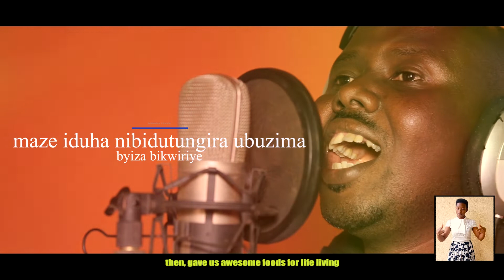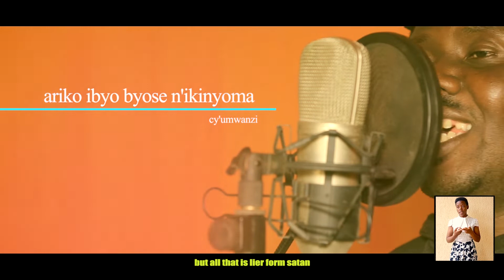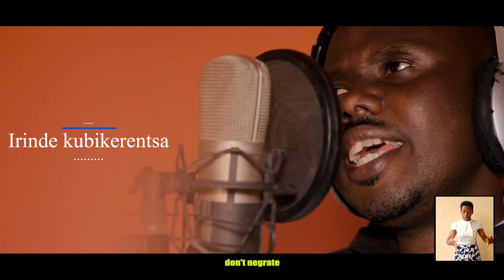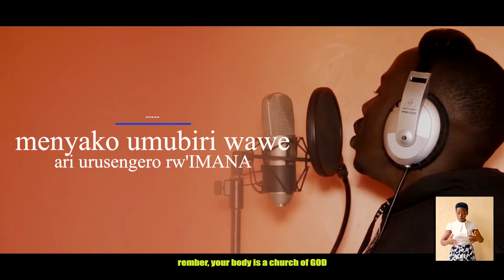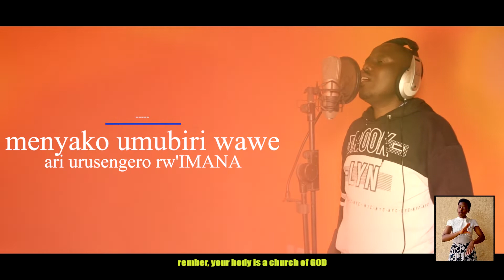Wubungabunge By Phillip Ndagijimana Official Video Lyrics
Nshuti muvandimwe nkuda ndakuramukije muri ryazina ryiza rya Yesu kristo gira amahoro amuturukaho , nkuzaniye indirimbo nshya nise wubungabunge ntawundi mvuga nuwo mubiri wahawe nanjye nahawe muryoherwe ndabasabye mugihe kuyireba mwibuke gukora Sabscrabe,Share,Comment murakoze.